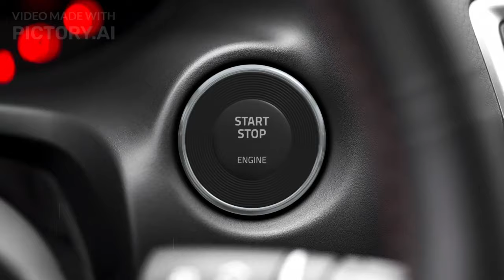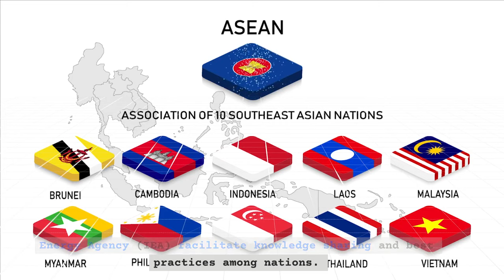Biofuel Policies and Government Initiatives: A Global Perspective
Welcome to our video on Biofuel Policies and Government Initiatives: A Global Perspective.
In this informative video, we will explore the various policies and initiatives implemented by governments worldwide to promote the use of biofuels. We'll delve into the environmental benefits of biofuels, their impact on energy security, and how they contribute to reducing greenhouse gas emissions.
From renewable fuel standards to tax incentives, we'll discuss the different approaches taken by countries to promote the production and consumption of biofuels. Whether you're an environmental enthusiast or a policy wonk, this video is a must-watch for anyone interested in understanding the global landscape of biofuel policies.
Don't miss out on this opportunity to gain valuable insights into one of the most promising solutions for a sustainable future. Watch now!